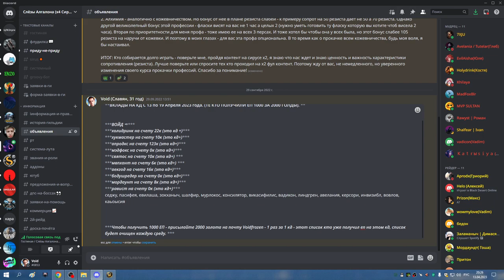РС 25гер ХПРИСТ ТЬМА 13 04 23